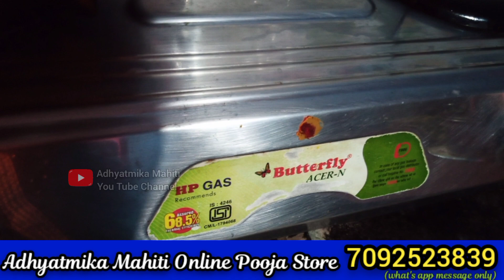ಶುಕ್ರವಾರ ಬ್ರಹ್ಮ ಮುಹೂರ್ತ ಪೂಜೆ | Friday Brahma Muhurata Pooje | Friday pooja at my home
Adhyatmika Mahiti Online Pooja Store 👇
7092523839 (What's app message only)